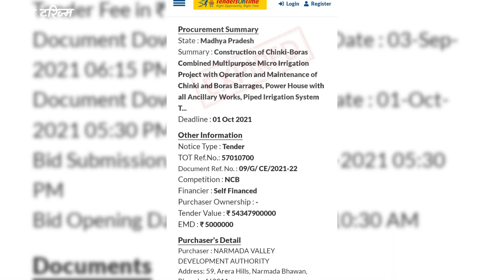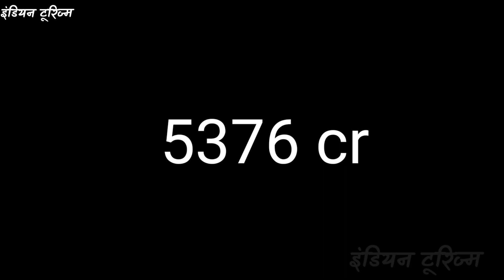चिनकी बांध का काम शुरू || bigupdate || chinki multiple purpose dam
chinki dam
chinki borras dam
narsinghpur
madhya pradesh
Kareli
umariya